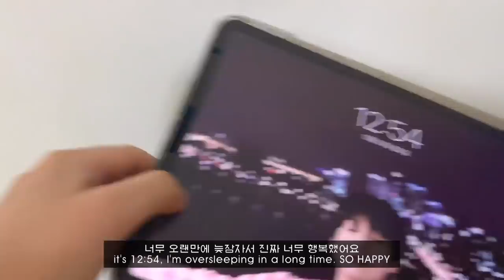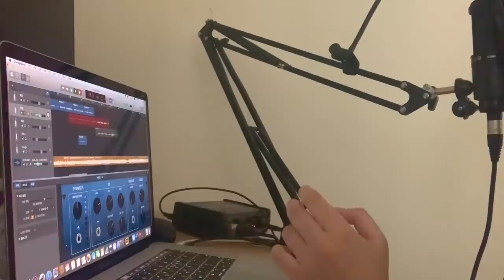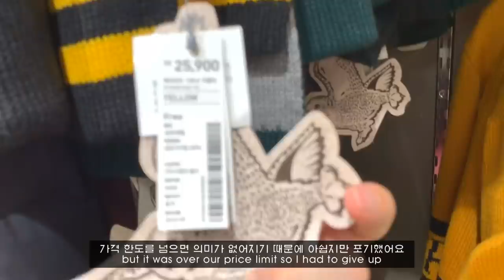ENG) 방학 일상 브이로그_자취방 짐 빼기, 방학을 맞이한 집순이의 자세, 크리스마스 이브 브이로그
조금 일찍 왔슴다🙂
저는 자취방에서 짐을 빼고 방학동안은 본가에서 지내다가
아마 2월쯤에 새로운 방으로 입주를 할 것같아요
자취 브이로그 원하시는 분들도 많이 계실텐데 ㅠㅠㅠㅠ
조금만 기다려주세여,,

I’m a bit early😊
I’m going to stay at my family’s house during winter break and
move into a new room maybe in February
so for those who want to see me living alone, please wait for a bit!

서울특별시 마포구 월드컵로 10길 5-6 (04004)